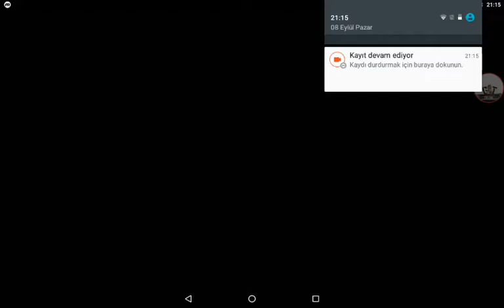Granny biit 7 bölüm